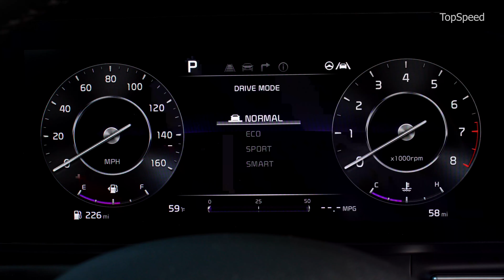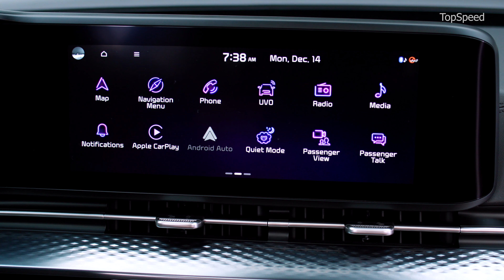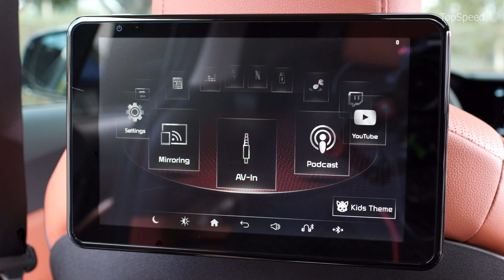2022 Kia Carnival is the new Kia Sedona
The all-new 2022 Kia Carnival Multi-Purpose Vehicle (MPV) replaces the outgoing Sedona to become a multifaceted and unexpected companion.  Staking claim on the unoccupied space between SUV and family hauler, the Carnival arrives with a new name and is the first vehicle to be sold in the U.S. with Kia’s new logo proudly displayed on its sculpted hood. It pushes the boundaries on expected fronts in much the same way the Kia K5 did to redefine what a midsize sedan should be.

Penned at Kia’s California design studio, the Carnival wears a bold and boxy appearance and conveys the visual language found on the brand’s recent and highly successful line of rugged utility vehicles - Telluride, Sorento, and Seltos. Inside, the three-row seven- or eight-passenger MPV delivers a premium level of refinement, savvy technology, and flexibility. And with best-in-class passenger room and best-in-class cargo room there is enough space to accommodate people, playthings, or plywood, depending on the day’s errands...or adventures.

The Carnival is motivated by a 3.5-liter V6 engine making a best-in-class 290 horsepower.  This powertrain provides up to 3,500 pounds of towing capacity for confident trailer, boat, or camper excursions. And that confidence is amplified by an expansive roster of standard Advanced Driver Assistance Systems (ADAS)1. Together, these elements make Carnival an exceptional combination of modern design, capability, safety and luxury.

“The Kia Carnival is here to disrupt a staid segment and proves once again what is possible when conventions are shattered,” said Sean Yoon, president & CEO, Kia Motors North America, Kia Motors America. “With its SUV-like character, our new multi-purpose vehicle delivers a combination of premium design, intelligent packaging, and an abundance of innovation in safety and technology. For these reasons, the Carnival is the first vehicle to proudly wear our all-new Kia badge and is a bold signal of things to come.”

The 2022 Carnival will be offered in four trim levels: LX, EX, SX, and SX-Prestige. This all-new MPV is expected to go on sale in the second quarter of this year.